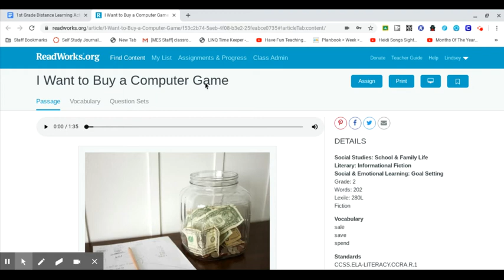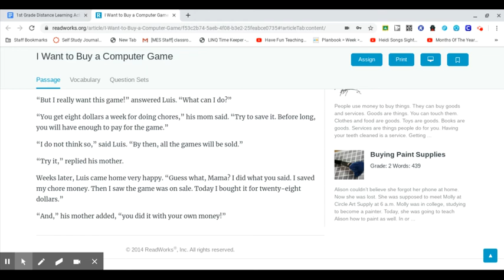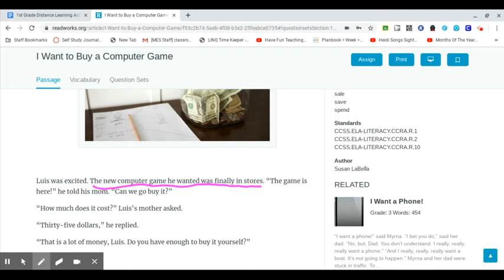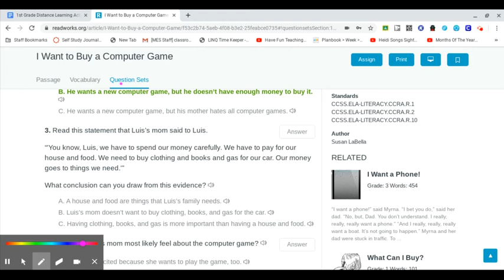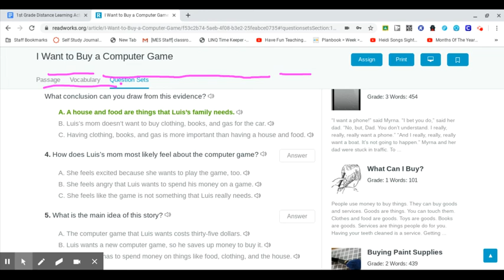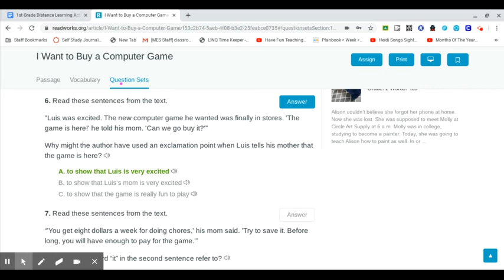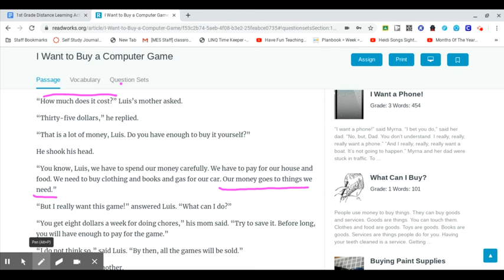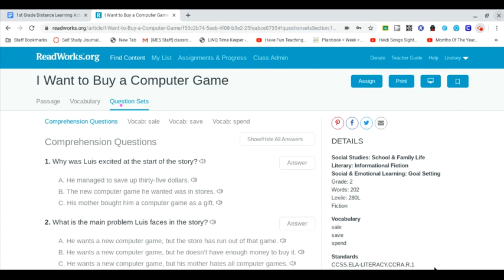1st grade reading - week 2 - day 2.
I Want to Buy a Computer Game
RI.1 RI.2 RI.4